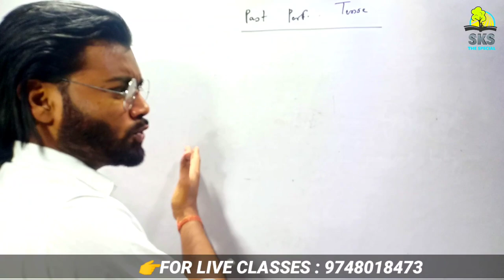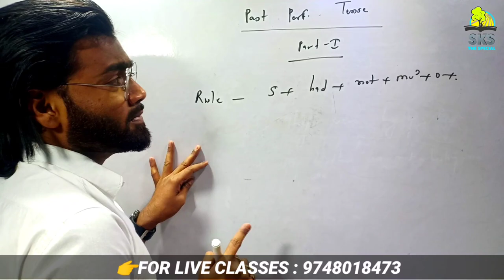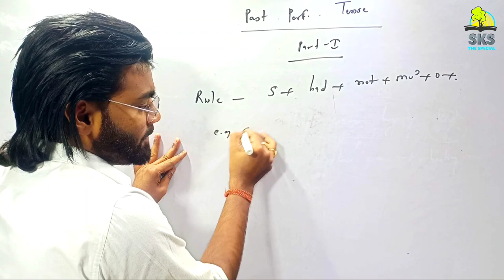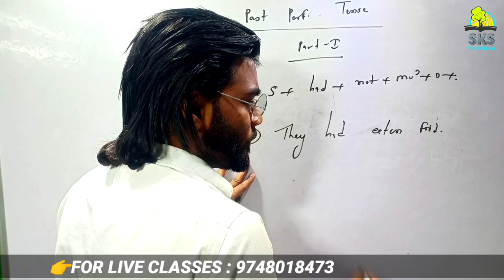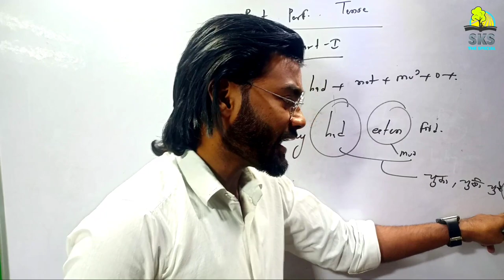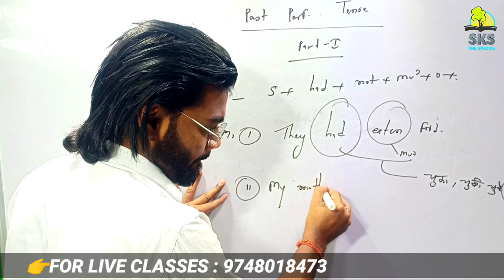PAST PERFECT TENSE OR SIMPLE PAST TENSE MAIN KYA DIFFERENT HAI ENG LANGUAGE( PART-1) WITH SKS SIR?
This video support all type
critical
sentences all students to gain the knowledge of
English Languages .

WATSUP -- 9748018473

"OUR DEPEST FEAR IS NOT THAT WE ARE
INADEQUATE OUR DEPEST FEAR IS THAT WE ARE

FRIGHTENS US. WE ASK OURSELVES, WHO AM I TO
BE BRILLIANT, GORGEOUS,TALENTED,FABLOUS?
ACTUALLY,WHO ARE YOU NOT BE? YOU ARE A

SKS SIR